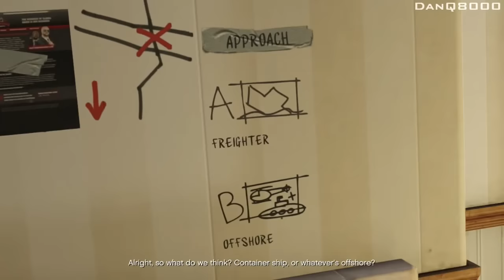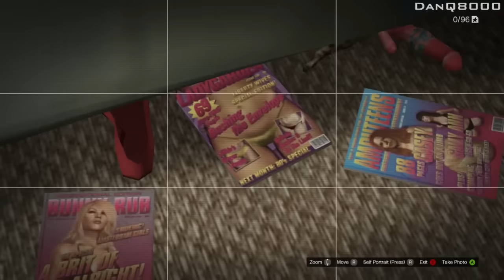Grand Theft Auto 5 - Walkthrough - Part 31 - Trucks Destroy All | DanQ8000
"TRUCKS DESTROY ALL"

With Commentary